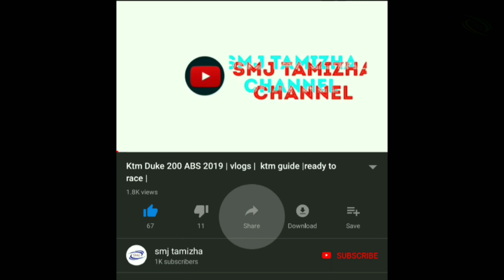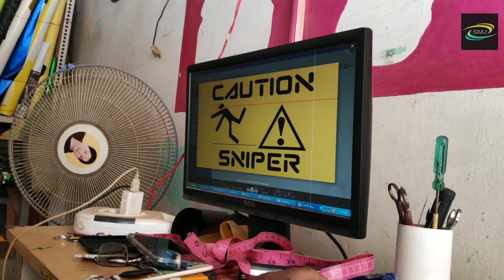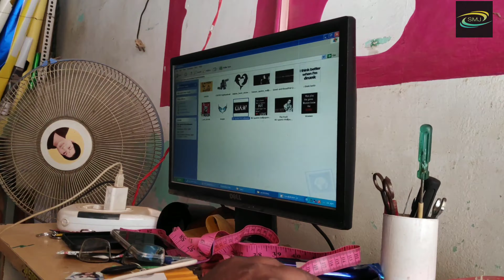BAJAJ NS 200 ABS 2019 BEST stickers modification (small vlogs ) தமிழ் | owner preview | blogs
Instagram .: Smj tamizha channel